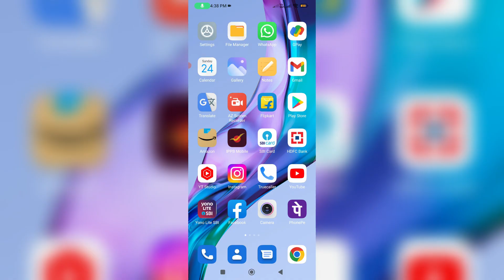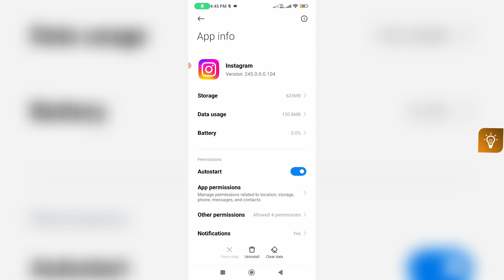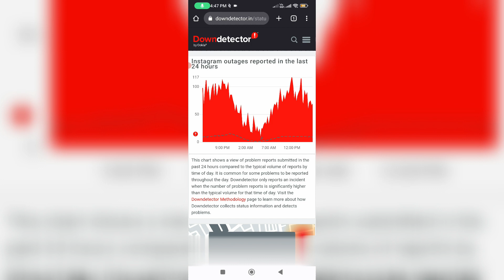Fix instagram not opening white screen problem or instagram black screen issue in android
This tutorial is about how to fix instagram not opening white screen problem or solve black screen issue in instagram.

Here i get this error message in my xiaomi mi 11i 4g android mobile.

But this solution works for all android phone models like samsung,oppo,vivo,poco,realme,oneplus and all redmi devices.

My guessing is this is occurs due to that app bug or insta server is down.

At same time if you use insta via laptop or pc,it not showing that kind of error.

This method may be not working properly in ios based iphone and ipad devices.

This is occurs on both mobile data network as well as wifi connection.

How to solve instagram stuck on white screen :

1.When i try to open the instagram mobile app,it only showing or coming blank screen or black window.

2.But some user's are ask to me,why does it have this kind of message and what is the meaning of this issue?.

3.And what do to after i get this message?.

4.This problem only occurs after update my insta app to 2023 released new version.

5.So just download and install the older version of instagram app via apk file format.

6.But don't try to clear or remove that instagram app data's.

7.So otherwise if you like to fix this error,just use instagram lite app on your device.

8.So i hope if you follow this simple steps,finally this problem is solved in permanently.